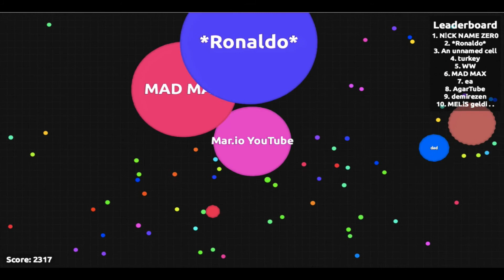Agar.io/Being a Noob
Hi guys this is Mar.io here and just to let you guys know i am a noob at this game.Ill try to get better throughout the eps!!!:D Thanks guy for watching make sure to SUBSCRIBE/LIKE/COMMENT